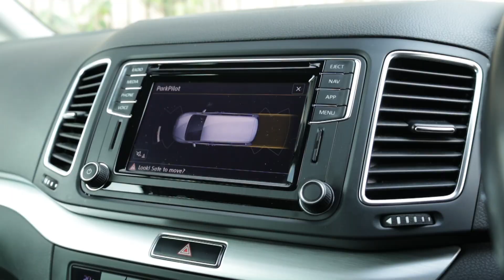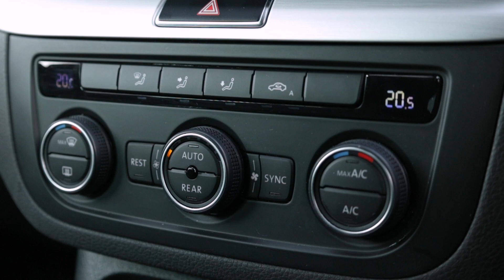2019/19 Volkswagen Sharan 2.0 TDI SE Nav